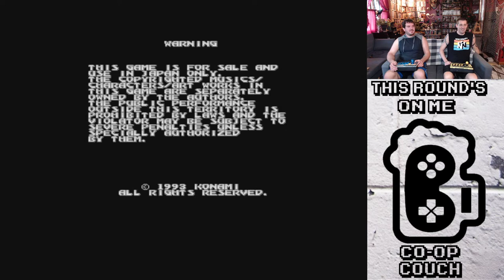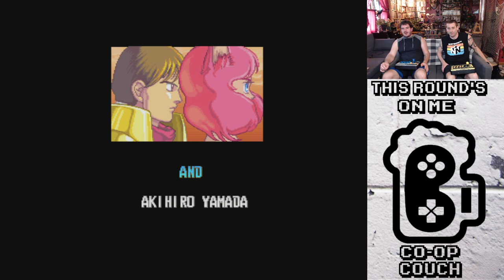The Co-op Couch - Gaiapolis - Full Playthrough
Our series The Co-op Couch! Join Taverns and Brunedulf for this pre-recorded full playthrough of Gaiapolis '93 arcade. We're playing on a Raspberry Pi 4 RecalBox emulator with Mayflash f300 arcade sticks.